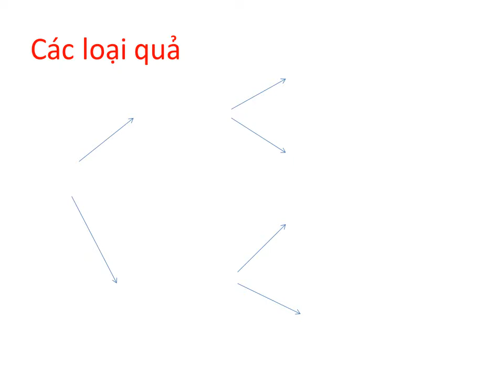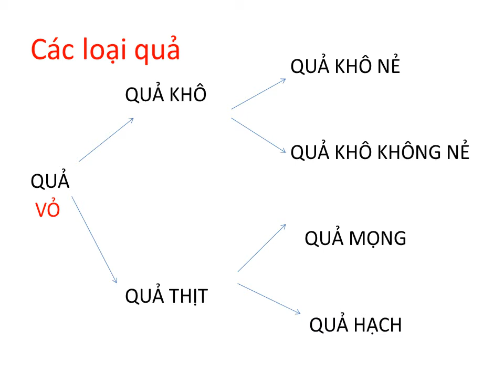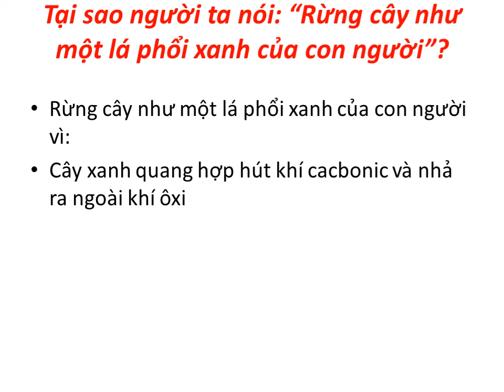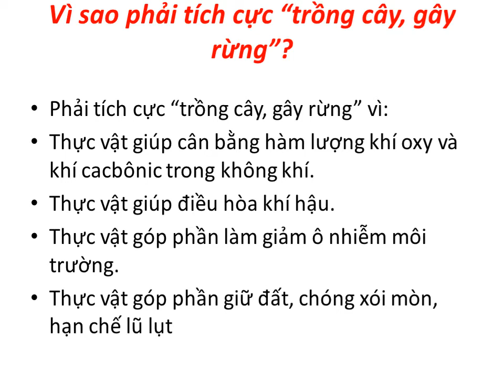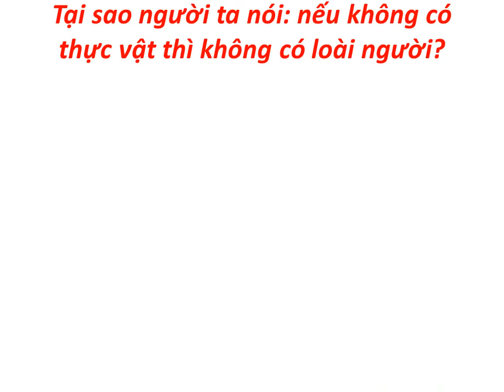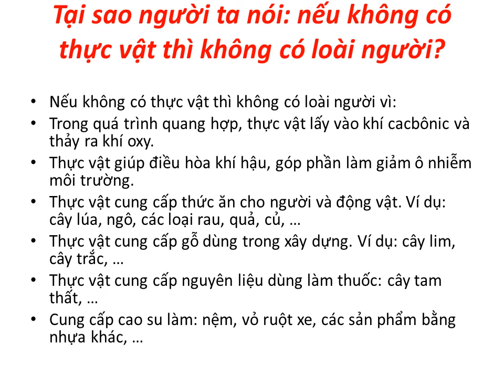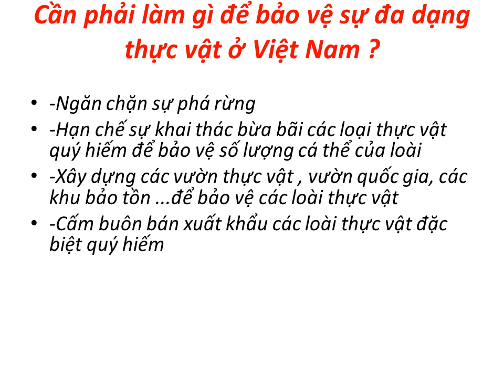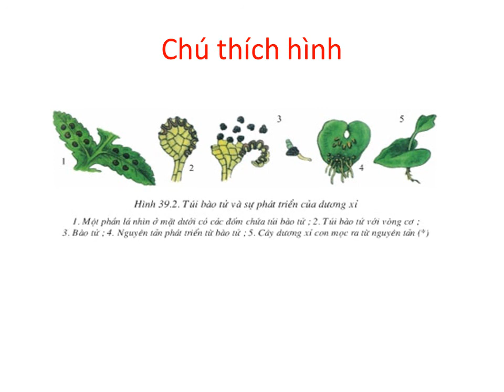SINH HỌC 6 - Ôn tập Kiểm tra HK2 (2020-2021)